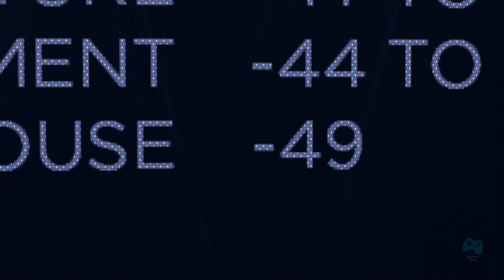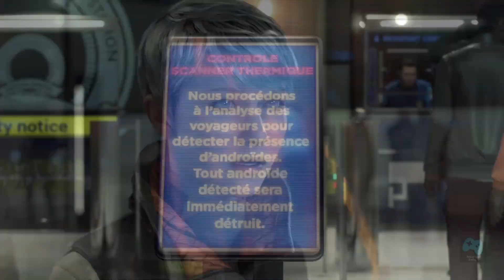Detroit Become Human - Walkthrough en Español Latino - Final - 1080p HD PS4 Pro - Sin Comentarios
Parte Final del walkthrough completo de Detroit Become Human en español latino mostrando todo el gameplay y cinematicas en español latino en 1080p HD, increible juego exclusivo para PS4 y jugado en PS4 Pro.

La historia de Detroit Become Human gira en torno a tres androides: Kara, que escapa de su dueño y explorar su nueva sensibilidad; Connor, cuyo trabajo es cazar a los androides divergentes; y Markus, que se dedica a liberar a los androides de la servidumbre.

Los personajes en Detroit Become HUman pueden sobrevivir o perecer dependiendo de las opciones de diálogo que dan forma a la historia personalizada por el jugador.